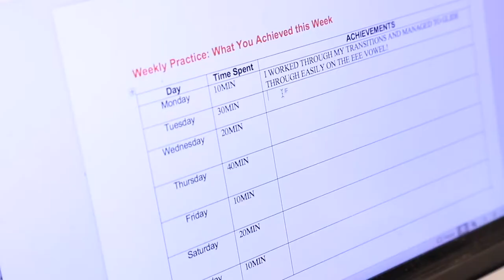The Art of Singing Module 1